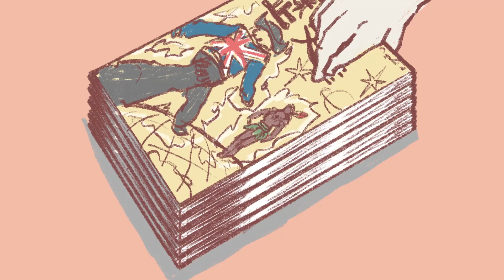【我是兔鼠】- 阿斯新書好好聞